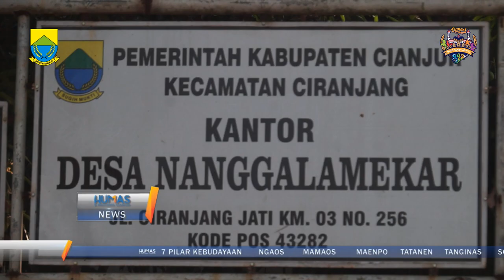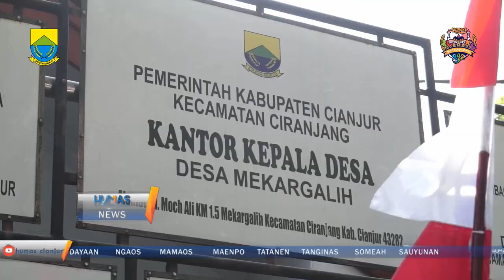Plt Bupati Cianjur monev Bansos PKH dan BPNT di Kecamatan Ciranjang